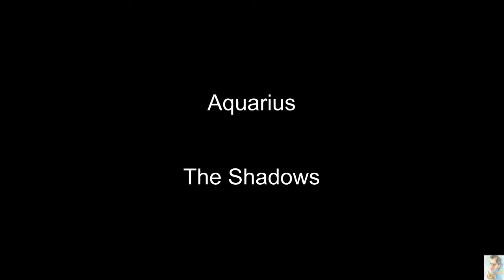Aquarius (The Shadows)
Aquarius
The Ventures
Instrumental